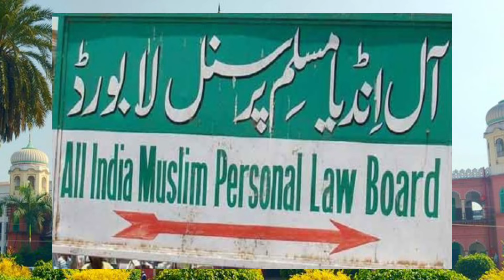Qari Muhammad Tayyab Sahab Biography | Ulama e Deoband | Shaikh sufyan Jameel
Qari Tayyab Sahab RA||Mohtamim Darul uloom Deoband.
DarulUloom Deoband Ke Ab Tak ke Mohtamim Kon Kon The | DarulUloom Deoband | Madrasa
Qari Muhammad Tayyab Sahab Biography | Ulama e Deoband | Maulana Junaid Zareef
jab Darul Uloom Deoband 2 tukde hue | the story Qari tayyab living Deoband#Deoband by Mufti zarwali

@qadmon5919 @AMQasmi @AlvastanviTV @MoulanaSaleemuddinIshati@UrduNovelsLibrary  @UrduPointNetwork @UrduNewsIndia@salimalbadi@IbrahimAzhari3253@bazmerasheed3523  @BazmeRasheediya